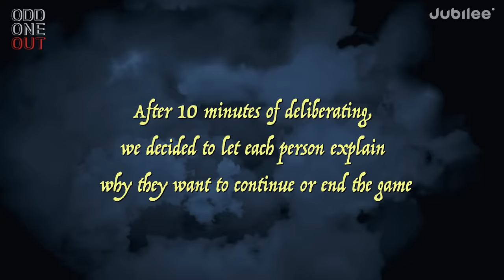6 Harry Potter Fans vs 1 Fake | Odd One Out